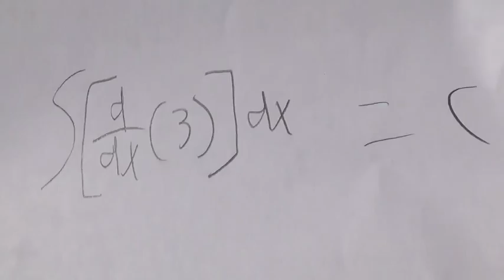Show Me Your Integrals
Calculus music video for Issaquah High School AP Calculus AB
by Trevor Morton, Bikram De, and Jacob Osborne